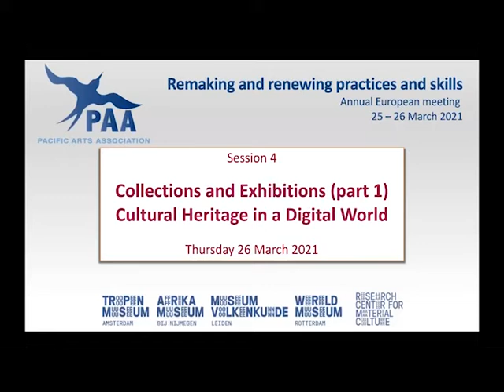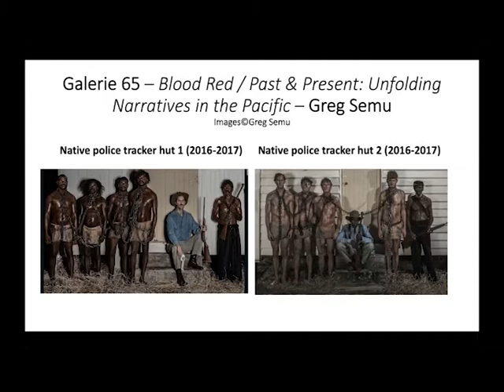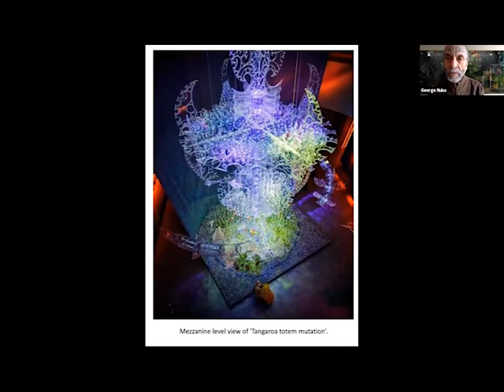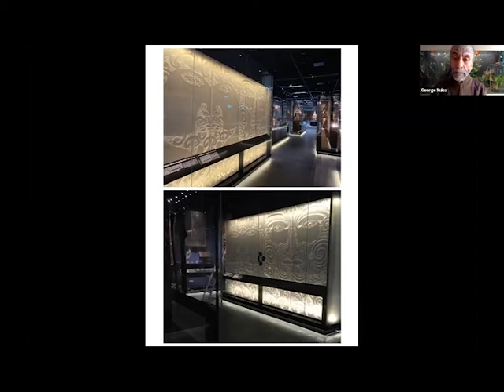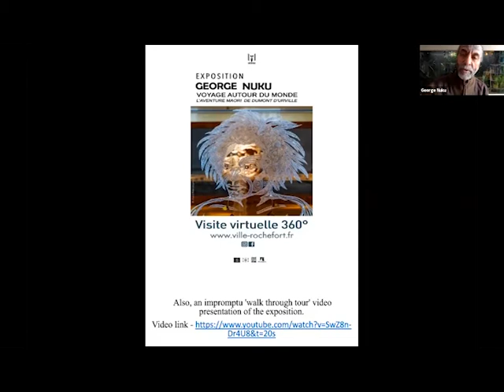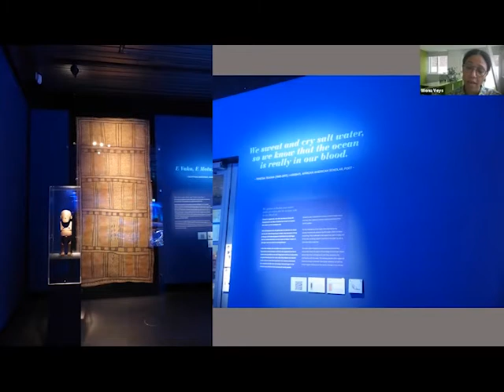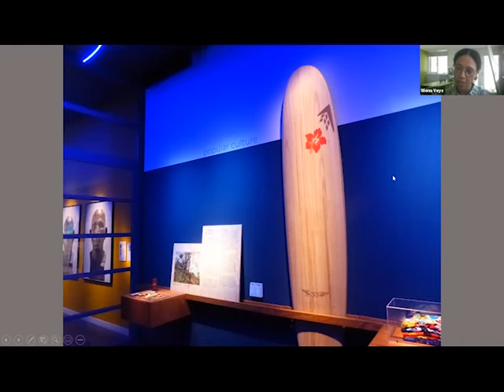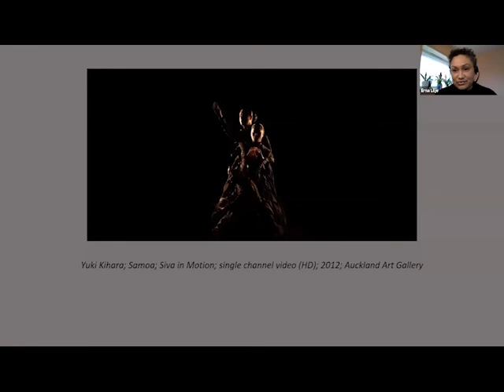PAA Europe Conference | Collections and exhibitions part 2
Pacific Arts Association – Europe Conference Programme - Remaking and renewing practices and skills
Hosted by the National Museum of Museum of World Cultures, Museum Volkenkunde, Leiden, the Netherlands
Wednesday 24 March – Friday 26 March 2021

Report: Pacifique(S) Contemporain 2020 – 2nd Edition - Past & Present – Unfolding Narratives in the Pacific, June 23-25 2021 – Le Havre Normandie University
Jacqueline Charles-Rault, GRIC, Université Le Havre Normandie

Paper: A pandemic of Art 2020-21
George Nuku, contemporary artist and maker

Tour: A Sea of Islands - Masterpieces from Oceania, Museum Volkenkunde, Leiden
Wonu Veys, Curator Oceania, National Museum of World Cultures, the Netherlands
Erna Lilje, Junior Curator Western New Guinea, National Museum of World Cultures, the Netherlands